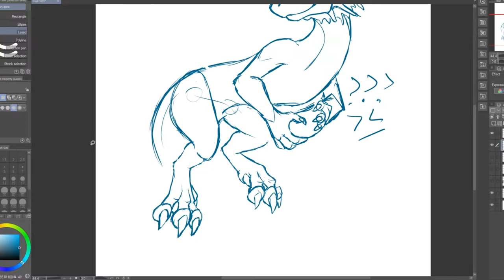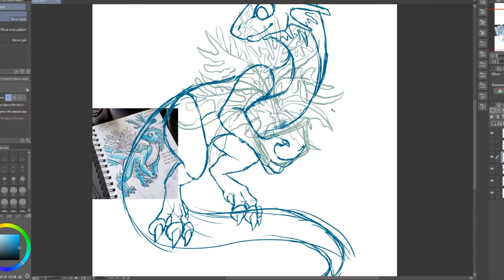Blue Star Fern Dragon | Copic Marker Illustration Timelapse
One of my first art prompt challenges was Slowtember in 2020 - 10 illustrations based on houseplants. So I drew a dragon holding a blue star fern! This art timelapse shows my process from digital sketch to coloring the lineart with alcohol markers. Back then I only had 3 copics markers! So the majority of the art is done with those 3 copics + prismacolor and ohuhu markers. Hope you enjoy!

Original Art Date: September 16th 2020